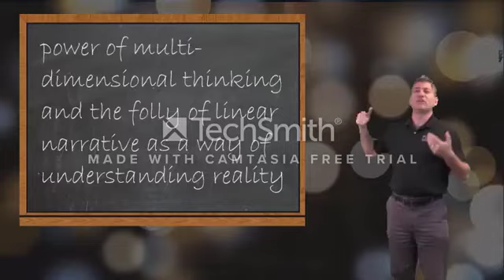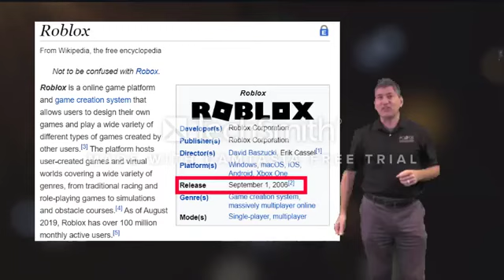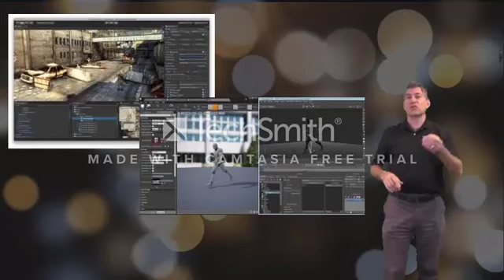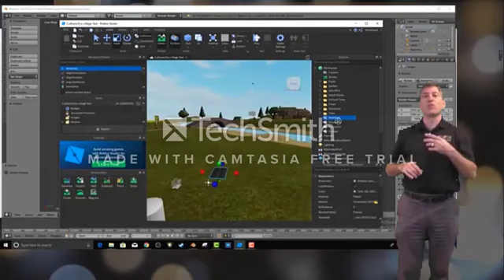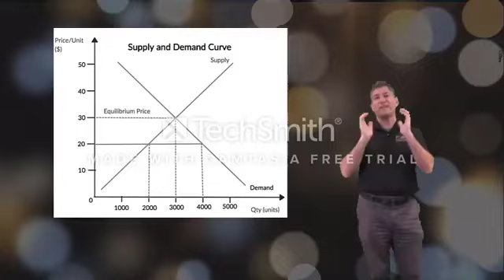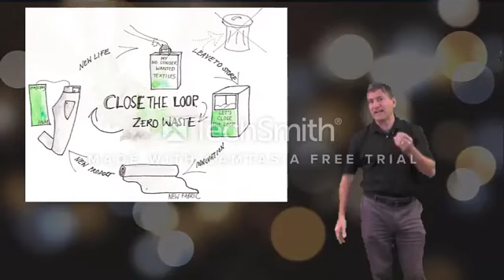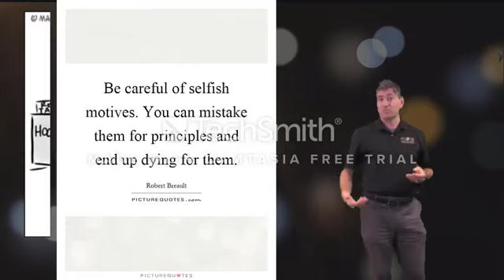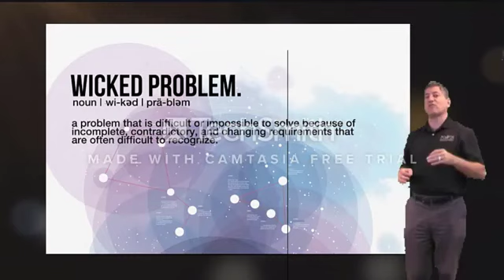Envisioning Sustainability Week 13 Lecture 4.1 part 2